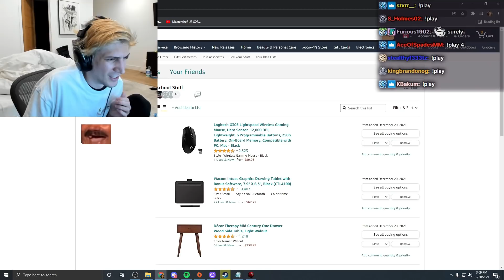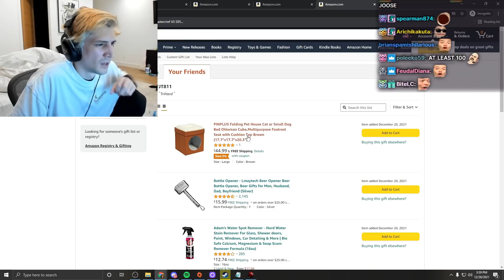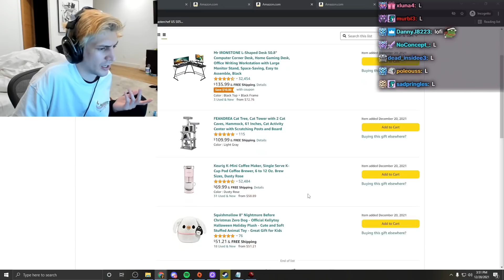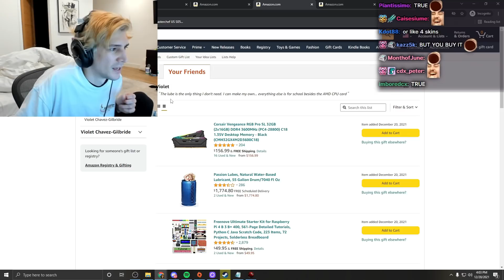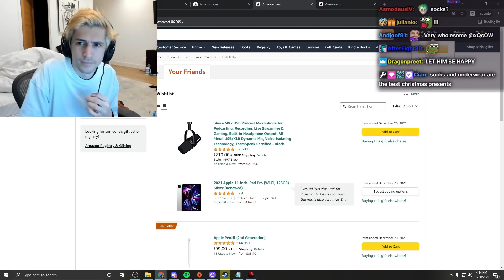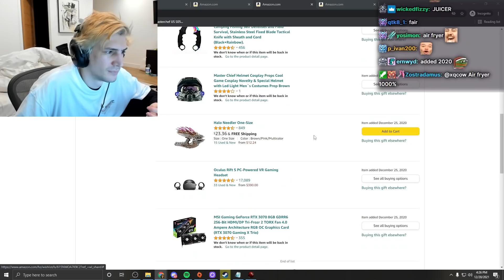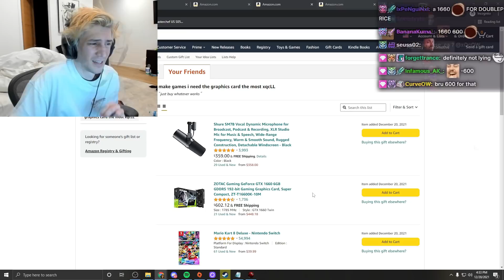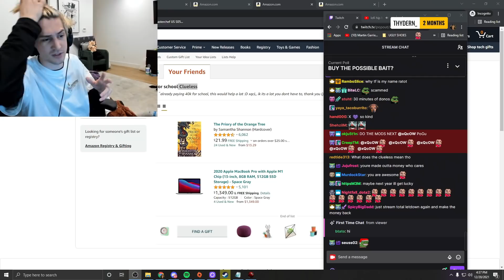xQc Buys Viewers Amazon Wishlists for Christmas!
xQc buys his viewers Amazon Wishlists for Christmas as gifts!

Stay tuned for more xQc videos just like this, including xQc Plays, xQc Reacts, xQc Stream Highlights, Twitch Clips that made xQc famous, xQc Funny Moments, xQc Rage & Jumpscare Compilations and more!

xQcOW is a Twitch streamer and also a pro Overwatch player. El Goblino is known for his extremely Pepega behaviour, rages and funny moments, like saying cheeto.
xQcOW's favorite channels to react to are mostly Daily Dose of Internet, Unusual Memes and MemerMan.
xQcOW also plays games like Minecraft, GTA RP, Fortnite and many more with full playthrough and with chat reaction.
Some of xQc's friends that are also streamers are Adeptthebest(just roommates btw), Soda(Sodapoppin), Greek(Greekgodx), Moxy, Poke and Forsen.

Welcome to The Saga of xQc